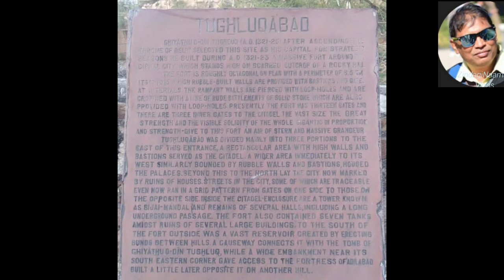तुगलकाबाद किले की सैर#A Visit of Tuglakabad Fort# Part-2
तुगलकाबाद गांव किसने बसाया
तुगलाबाद किला कहा है
तुगलक कौन था
गयासुद्दीन तुगलक कौन था
तुगलाबाद किले की सैर
एक खंडहर किला
बंदर की फौज किले में करे मौज